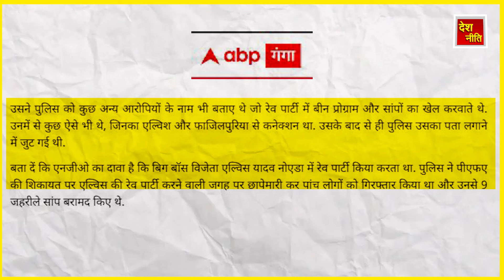एल्विश पर बड़ा खुलासा, अब होगी गिरफ़्तारी? | Big reveal on elvish Will there be arrest now?